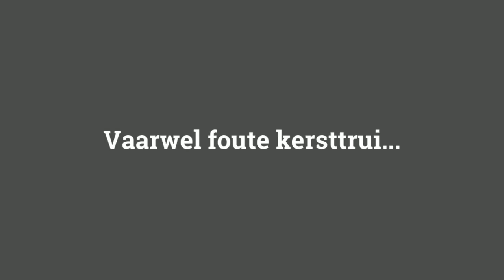SANTA BOSS is ready to party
Lopen al jouw vrienden tijdens Kerst nog met een foute kersttrui? Wil je wel eens wat anders, iets wat bij je past en waarin je de show kunt stelen? Dan is een Opposuits kerstpak echt iets voor jou!